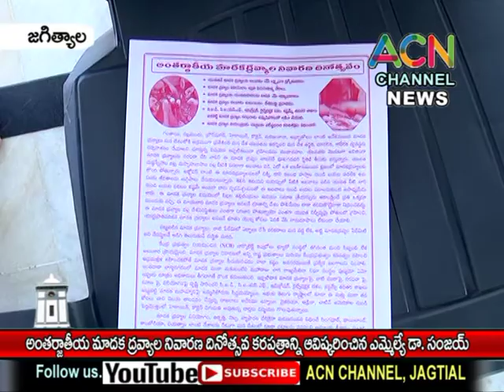జగిత్యాల : అంతర్జాతీయ మాదక ద్రవ్య నివారణ దినోత్సవ కరపత్రాన్ని ఆవిష్కరించిన ఎమ్మెల్యే డా. సంజయ్